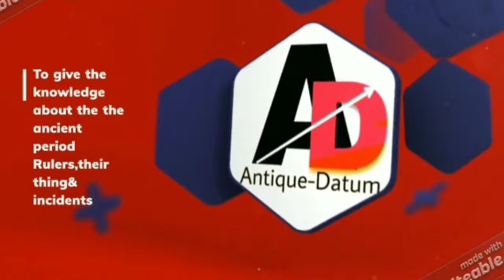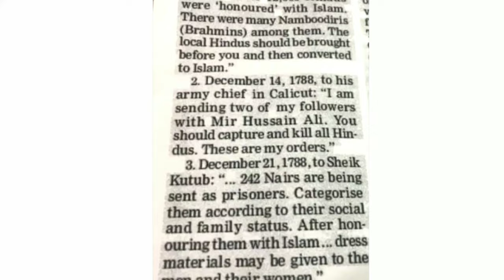Tipu Sultan||Tipu Sultan Hindu virodhi||Tipu Sultan killed brahman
This video related to the facts of the Tipu Sultan .that shows his character towards the other religions.